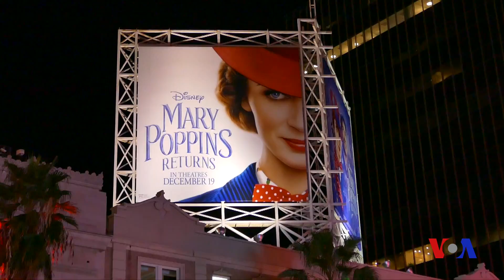Los-Anjelesga sayohat. Shahar haqida umumiy ma'lumot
"Amerika Ovozi" muxbiri Odil Ruzaliev yaqinda Kaliforniya shtatining Los-Anjeles shahriga safar qildi. Turkum lavhalarimizning birinchi qismi shahar haqida. Los-Anjeles nimasi bilan sayyohlarni o'ziga tortadi?